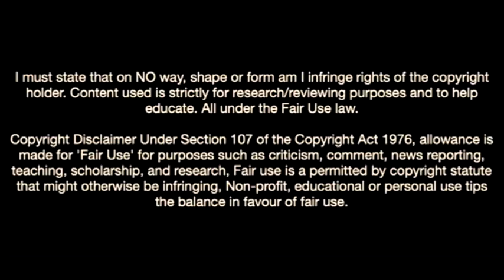This Is Why Southampton Signed Paul Onuachu